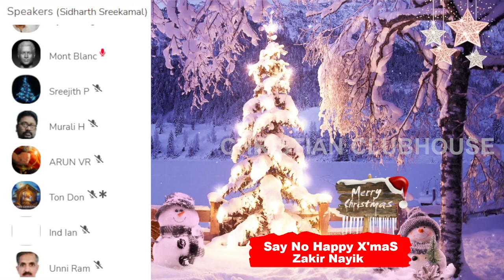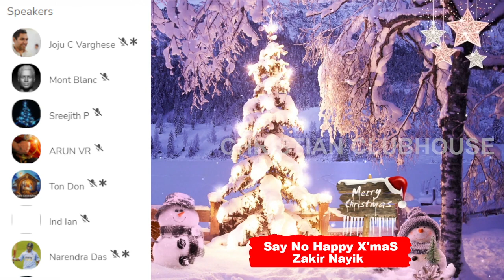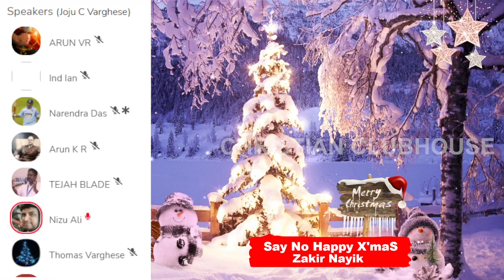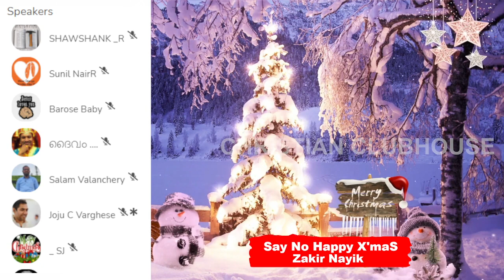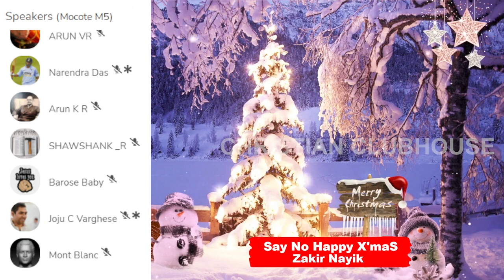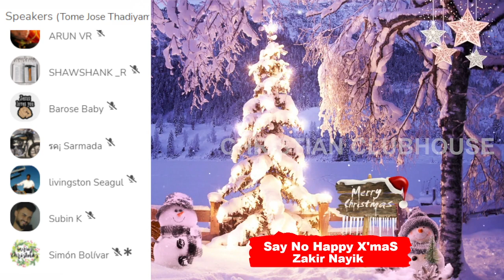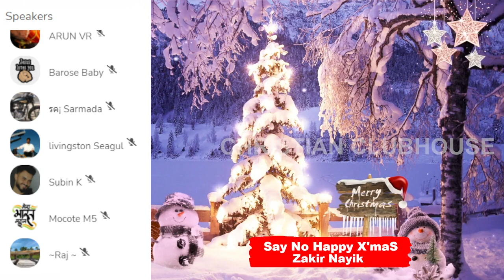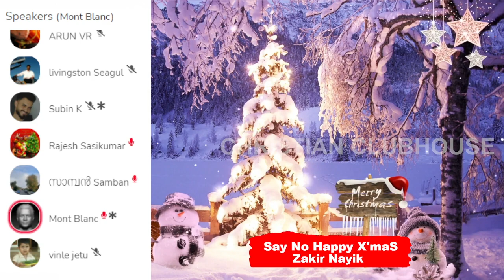മുസ്ലിങ്ങൾ ക്രിസ്തുമസ് ആശംസകൾ പറയാൻ പാടില്ല :സക്കിർ നായിക് Part 2 |Zakir Naik |Clubhouse Discussion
ക്രിസ്തുമസ് ആശംസകൾ പാടില്ല  : സക്കിർ നായിക്  | Zakir Naik | Christmas | Clubhouse Discussion

Chapters
00:00 Nizu Ali ഹലാൽ ദൈവനാമത്തിൽ അറക്കുന്നത്
8:55 Mont Blanc zakir naik is wrong
18:34 Joju Varghese Is Zakir naik a religious scholar
35:09 Nizu Ali യേശു ഒരു നബി
1:04:46 Muslims talking abt trinity instead of Zakir naik
1:27:04 Arun Dont accept any christmas gifts
1:35:29 Tome Jose Thadiyampadu